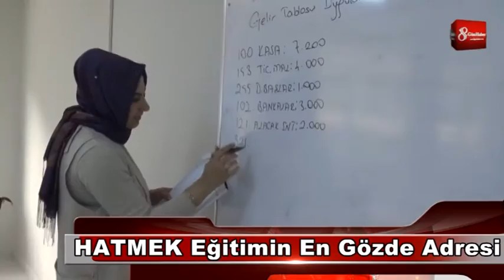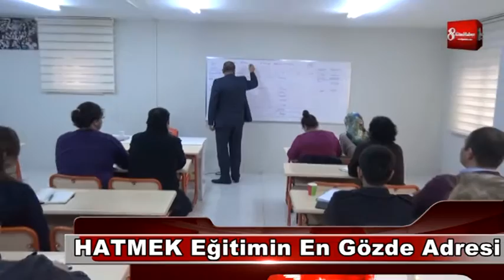HATMEK İSKENDERUN’DA EĞİTİMİN EN GÖZDE ADRESİ 8gunhaber